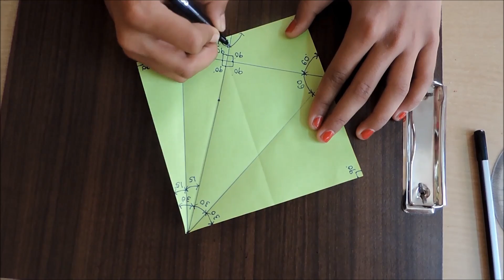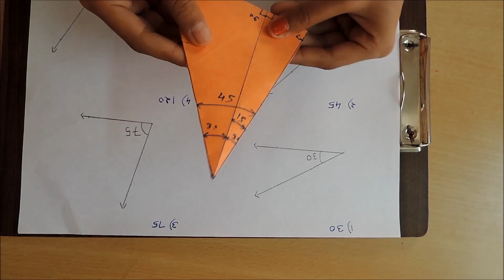PAPER PROTRACTOR | MATHS MODEL | ANGLE | MATHS PROJECT |કાગળનું કોણમાપક બનાવવાની રીત ગણિત મોડેલ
કાગળનું કોણમાપક બનાવવાની રીત ગણિત મોડેલ
આ કોણમાપકની મદદથી 15, 30, 45, 60, 75, 90,. વગેરે જેવા 15ના ગુણકના માપના ખૂણા દોરી તથા માપી શકાય છે.